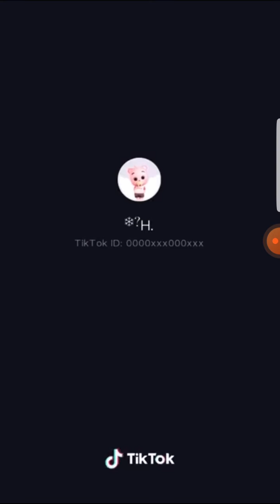All talking tom dances // in TIK TOK Dances